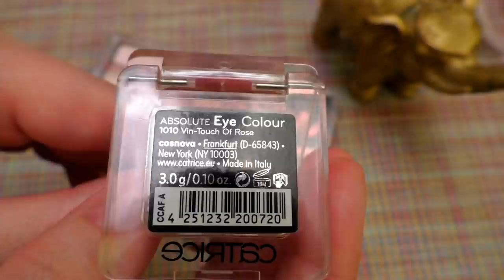👛БЮДЖЕТНАЯ КОСМЕТИЧКА 2✔ базовые ср-ва до 300р👛БЕЛОРУССИЯ, Польша, США, Германия*[JANNA FET]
В ЭТОМ ВИДЕО МЫ РАССМОТРИМ ВСЕ ОТТЕНКИ И ТЕКСТУРЫ БЮДЖЕТНОЙ И МНОГОФУНКЦИОНАЛЬНОЙ ДЕКОРАТИВНОЙ  КОСМЕТИКИ ОТЛИЧНОГО КАЧЕСТВА, стоимостью до 300р.ССЫЛКИ НА САЙТЫ И МАГАЗИНЫ, ГДЕ МОЖНО ПРИОБРЕСТИ СРЕДСТВА ИЗ ВИДЕО:
*Essence, CATRICE, GOSH, Vivienne Sabo – в розницу-Магазин «Подружка» (так же у них открыдля интернет магазин) и с большими скидками до 80%
Если нужного не нашлось, то вот еще 3 магазина:
*Белорусская косметика:
Luxvisage  - в видео палетка №5 Glam Look
*Eva Mosaic – официальный сайт Представлена в Иль Де боте и Рив Гош.